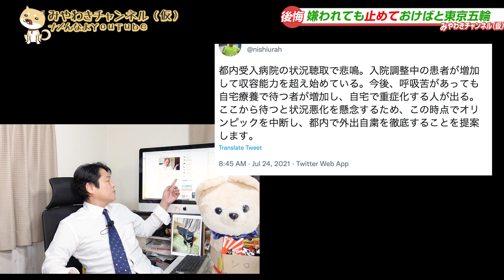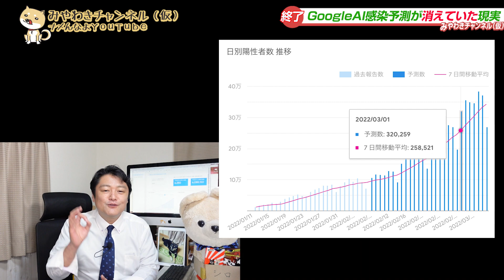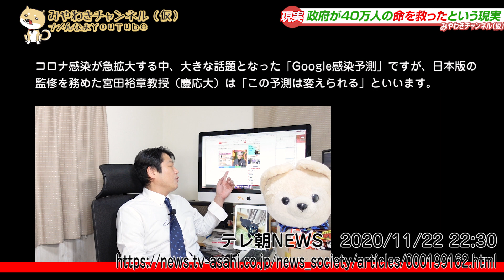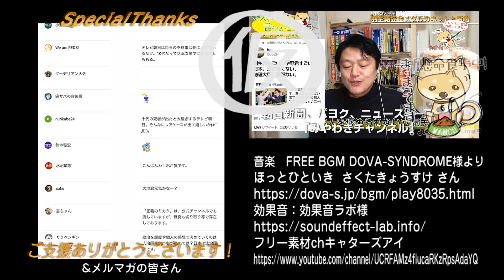#1324 「テレビで言えない数字」とテレ朝「モーニングショー」。有名慶大教授のグーグル予測が消えた理由｜みやわきチャンネル（仮）1471Restart1271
Google予測が消えた・・・・。

0:39 明日の予報が明後日に出ても意味がない
3:30 嫌われても止めておけばと東京五輪予言
6:06 はずれまくる天気予報を使い続ける理由
8:20 ＧｏｏｇｌｅＡＩ感染予測が消えていた
11:08 政府が４０万人の命を救ったという現実
14:33 今回のワンコ「すたーと」

今回のワンコ「すたーと」